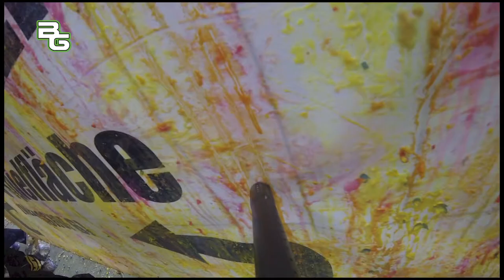DPL Landesliga 2013 - Spieltag 4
Ballistics Göttingen
Marcel, Ingo, Sven, Chris, Sting (ohne Alex)
Spieltages Platzierung: 3ter